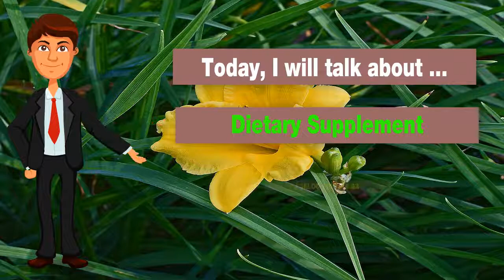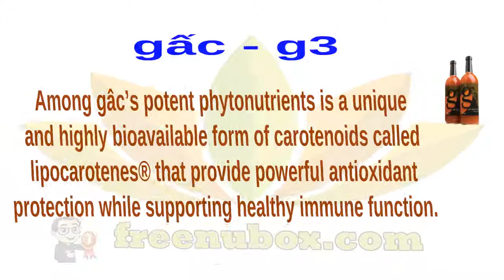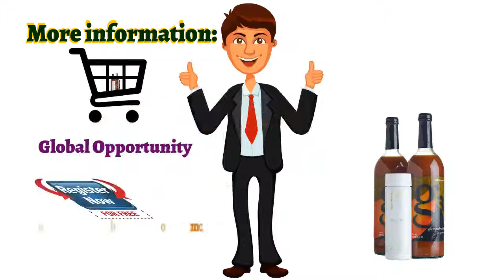🍎NuBox-NU SKIN AGELOC YOUTH & G3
NU SKIN AGELOC YOUTH & G3 2 PACK
Contents:
ageLOC Youth
g3 (2 pack)